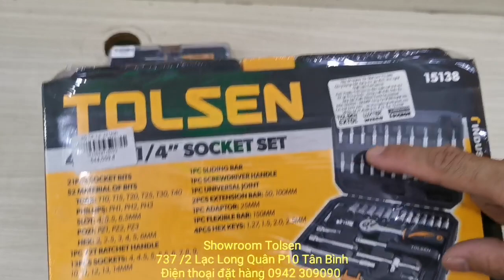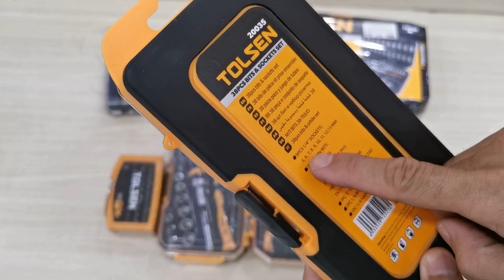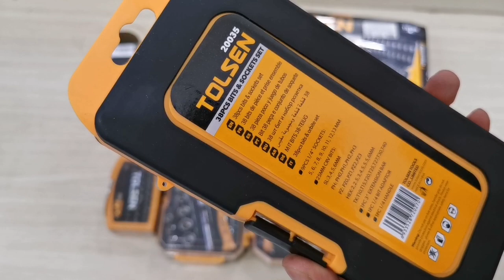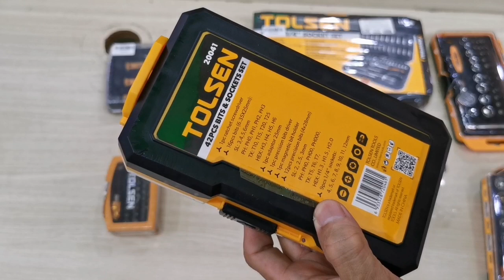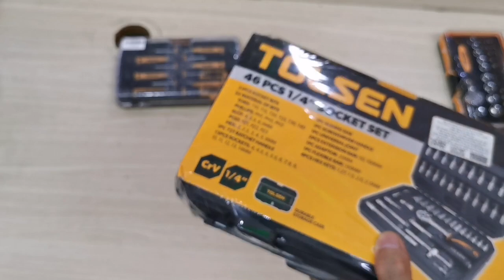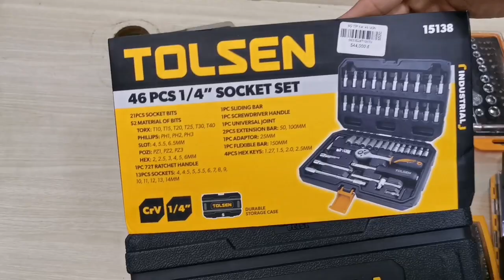Hộp vít, bộ khẩu 1/4 Tolsen tại Showroom Tolsen 737 /2 Lạc Long Quân P10 Tân Bình